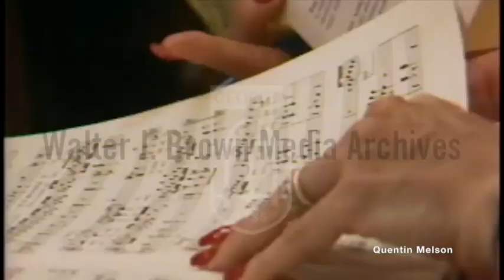Brenda Boozer Interview (July 23, 1984)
Brenda Boozer (born January 25, 1948) is an American mezzo-soprano who has had an active international career performing in operas and concerts since the mid 1970s. She was a member of the Metropolitan Opera in New York City for 11 seasons.

Born in Atlanta, Georgia, Boozer participated in beauty pageants in her youth and was crowned Miss Tallahassee in 1967. She received her bachelor's degree from Florida State University and completed graduate studies in vocal performance at the Juilliard School. At Juilliard she notably performed the role of Venus in a production of Jean-Philippe Rameau's rarely performed Dardanus with tenor John Aler in the title role in 1975. She also studied dance with Martha Graham and acting with Herbert Berghof in New York City. In 1976 she was a finalist in the Metropolitan Opera National Auditions.[1] She attended the Music Academy of the West in 1976 and 1977.[2]

Boozer made her professional opera debut in 1974 at the Santa Fe Opera as Winter in Francesco Cavalli's Egisto with George Shirley in the title role. In 1977 she made her debut at the San Francisco Opera as Sextus in Mozart's La Clemenza di Tito with Sandor Salgo conducting and her debut with Michigan Opera Theatre in the title role of Bizet's Carmen. In 1978 she made her debut at the Lyric Opera of Chicago as Lola in Pietro Mascagni's Cavalleria rusticana under the baton of Riccardo Chailly. In 1979 she made her debut at the Houston Grand Opera singing the title role in Rossini's La Cenerentola with conductor Raymond Leppard.

Boozer made her debut at the Metropolitan Opera on Christmas Day in 1979 as Hansel to Gail Robinson's Gretel in Engelbert Humperdinck's Hansel and Gretel. She continued to perform at the Met for the next 11 years, portraying such roles as the Composer in Strauss' Ariadne auf Naxos, Cornelia in Handel's Giulio Cesare, both the Muse and Nicklausse in Offenbach's The Tales of Hoffmann, Meg Page in Verdi's Falstaff, Octavian in Der Rosenkavalier, Olga in Tchaikovsky's Eugene Onegin, the Page in Salome, Suzuki in Puccini's Madama Butterfly, and Wellgunde in Wagner's Das Rheingold. Her last performance at the Met was as Prince Orlofsky in Die Fledermaus on January 13, 1990.[3]

Boozer has also performed with other opera companies including the Arizona Opera, the Frankfurt Opera, Glyndebourne Festival Opera, Los Angeles Opera, The Netherlands Opera, Opera Memphis, Opéra National de Lyon, Paris Opéra, Pittsburgh Opera, Portland Opera, the Royal Opera, London, San Diego Opera, Teatro Comunale Florence, and the Teatro de Santiago among others. She has also performed in operas at the Caramoor International Music Festival, the Festival dei Due Mondi, and the Spoleto Festival USA. She has appeared on The Merv Griffin Show, The Mike Douglas Show, The Tonight Show Starring Johnny Carson and Late Night with David Letterman.[4]

She was married to comedian/actor Robert Klein from 1973 to 1989; they had one son, Alexander Klein.[5] She is currently married to pianist Dr. Ford Lallerstedt and lives in Boone, North Carolina, in the Blue Ridge Mountains.[6] She practices Transcendental Meditation.[7]